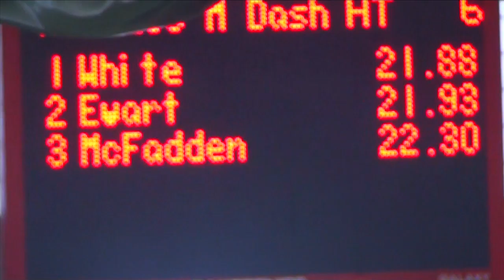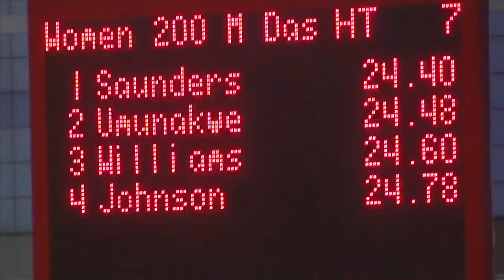ECAC:IC4A day1 recap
Adian Ewart and Kristal Williams first day of the indoor 2015 ECAC/IC4A championships...recap